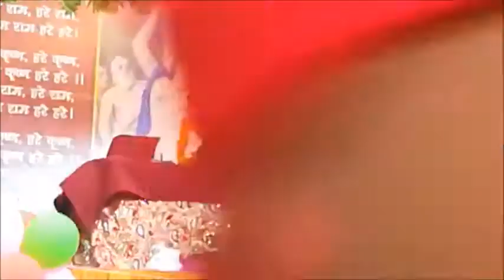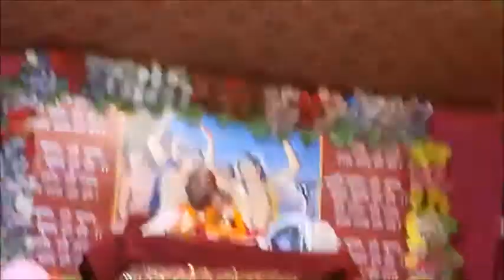BV Sridhar Maharaj - 25.09.2019, Bhagwatam at Hapur (day 5)